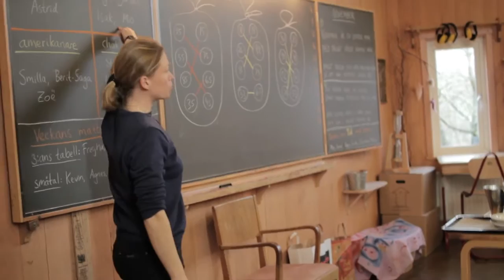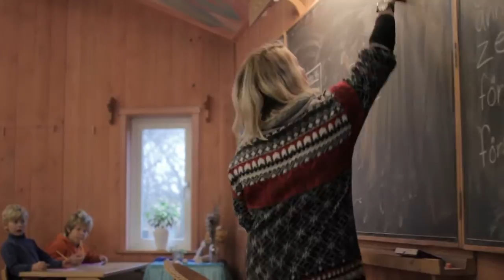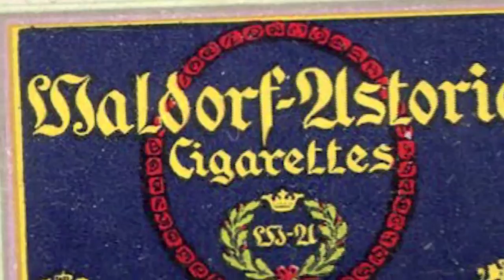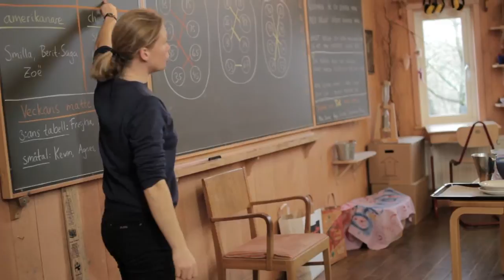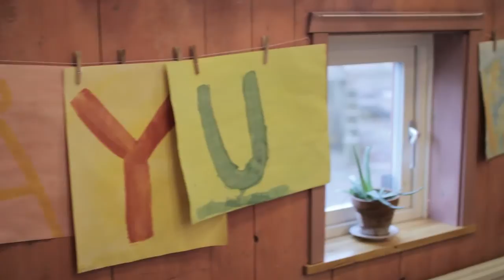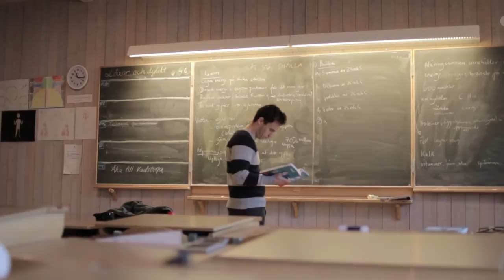Dokumentär om Waldorfskolan i Norrköping